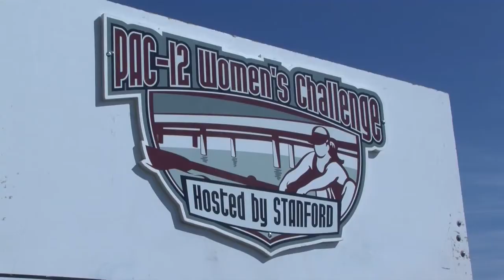Pac-12 Challenge Highlights